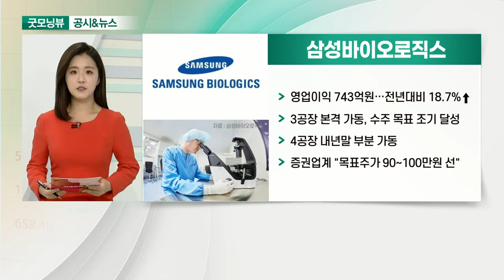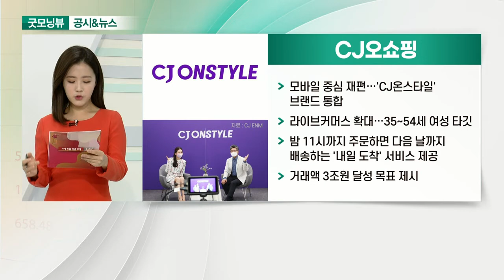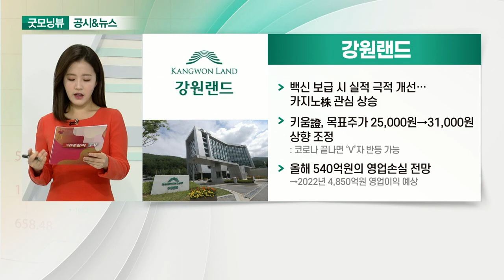골프존, 삼성바이오로직스, CJ오쇼핑, 강원랜드_공시&뉴스 (20210429)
- 업계 호황에 1분기 실적 개선
- 영업이익 284억 4,200만원… 전년대비 85.5%↑
- 코로나19로 해외 골프장 수요가 국내 골프장으로 집중
- 韓, 미국·일본과 달리 20~30대 골프 인구 증가

- 영업이익 743억원… 전년대비 18.7%↑
- 3공장 본격 가동, 수주 목표 조기 달성
- 4공장 내년말 부분 가동
- 증권업계 "목표주가 90~100만원 선"

- 모바일 중심 재편… 'CJ온스타일' 브랜드 통합
- 라이브커머스 확대… 35~54세 여성 타깃
- 밤 11시까지 주문하면 다음 날까지 배송하는 '내일 도착' 서비스 제공
- 거래액 3조원 달성 목표 제시

- 백신 보급 시 실적 극적 개선… 카지노株 관심 상승
- 키움證, 목표주가 25,000원 → 31,000원 상향 조정: 코로나 끝나면 ‘V’자 반등 가능
- 올해 540억원의 영업손실 전망 → 2022년 4,850억원 영업이익 예상